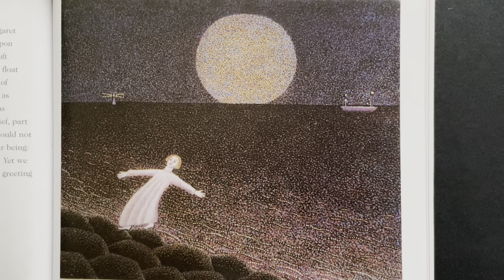Lent Reflection - Wednesday 30 March 2022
This week's theme is Joy. Today we look at 'By Moonlight' (1994) by Margaret Neve. Do pause the video before I start speaking so you are familiar with the painting. Blessings.